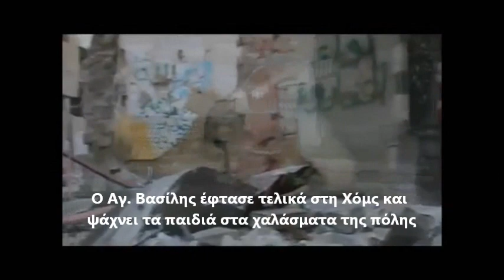Ο Αγ Βασίλης στην μαρτυρική πόλη Χόμς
31/12/2012 - Ο Αγ. Βασίλης έφτασε τελικά στην πόλη Χόμς και ψάχνει τα παιδιά στα χαλάσματα της πόλης. Αναρωτιέται που βρίσκονται όλα τα παιδιά. Οδηγείται στα νεκροταφεία και στα συντρίμμια των σπιτιών.